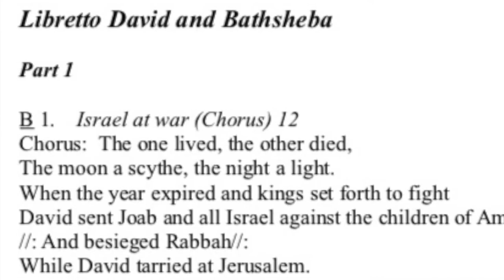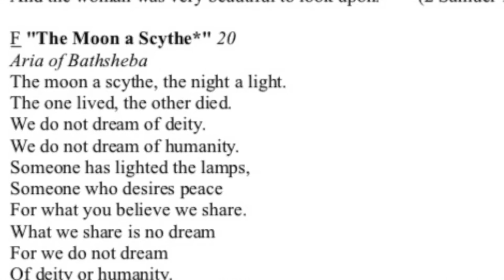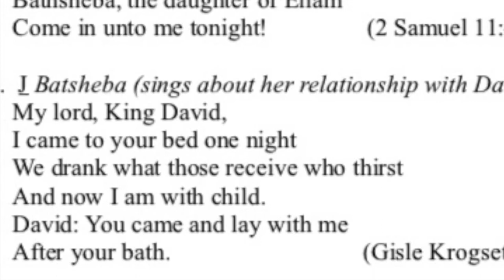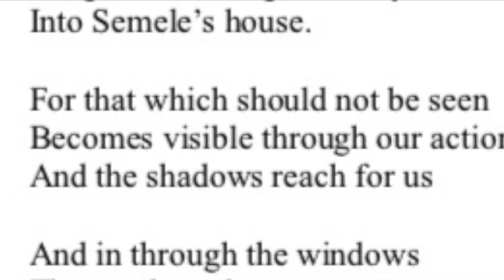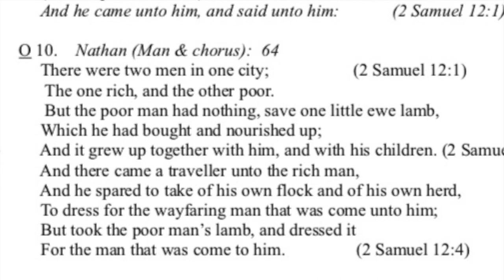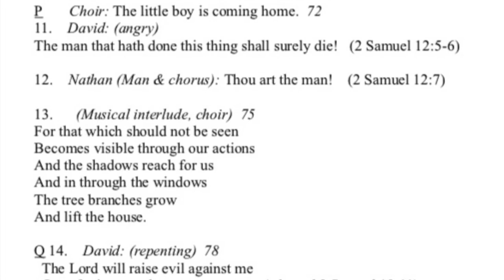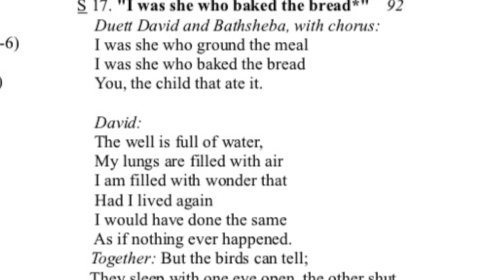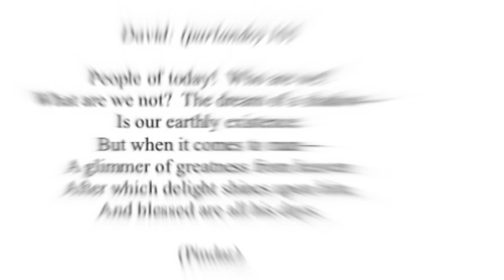"David & Bathsheba" by Gisle Krogseth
This is a collage based on my Camberopera "David & Bathsheba". First performed in Vrinjy Spa in Serbia 30th of June 2018. A "Live" recording with pictures from the vast collection of art based on this Old Testament story.The Bible edition used is the "King James Version" from 1611. Music by Gisle Krogseth, Libretto by Gisle Krogseth and Tone Hødnebø, translation from Norwegian by Elisabeth Sandberg (Phd).